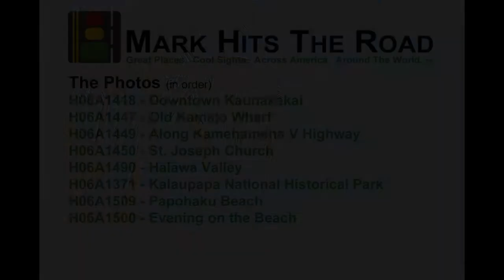Molokai, Hawaii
Molokai is the fifth largest of the Hawaiian Islands.  With only about 7500 people, a few small villages and limited tourist-oriented facilities, it has a much different atmosphere than the other major islands, very much the opposite of Waikiki.  The island is home to Kalaupapa National Historical Park, an isolated peninsula on the north side of the island that once served as a leper colony.  Access to the park is quite limited as long as surviving residents from the colony remain.  This is also where St. Damien served.  The beaches are mostly empty - for most of my beach time I had them to myself.

H06A1418 - Downtown Kaunakakai, the biggest village on the island

H06A1447 - Old Kamalo Wharf, along Kamehameha V Highway

H06A1449 - Further east along Kamehameha V Highway

H06A1450 - St. Joseph Church, established by Father Damien; there is a statue of the saint to the right of the church and information about him and his ministry inside

H06A1490 - Halawa Valley, at the east end of Molokai

H06A1371 - View of Kalaupapa NHP from the top of the cliffs above the park

H06A1509 - At 3 miles, Papohaku Beach on the west end of Molokai is the longest white sand beach in Hawaii; even better, it is often completely deserted

H06A1500 - Late day sun hits the palm trees along the beach at my hotel